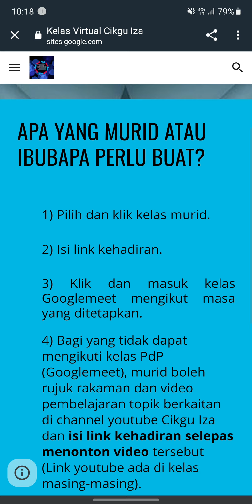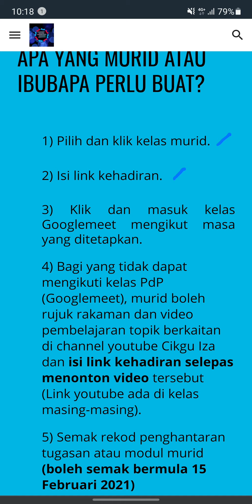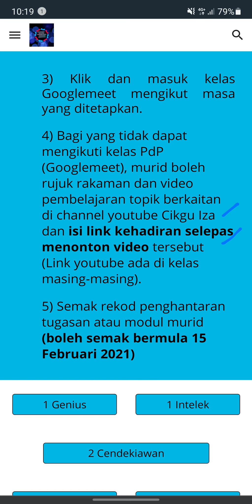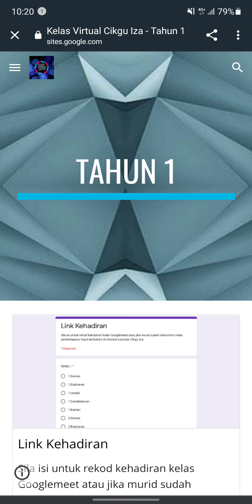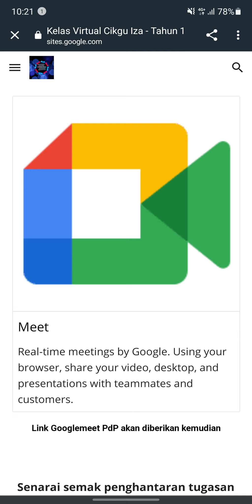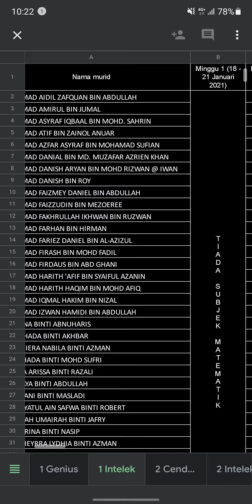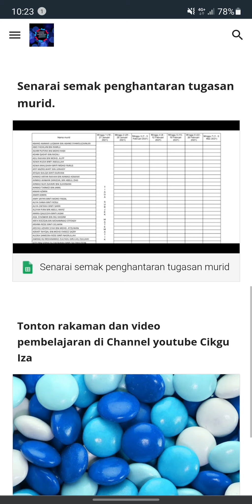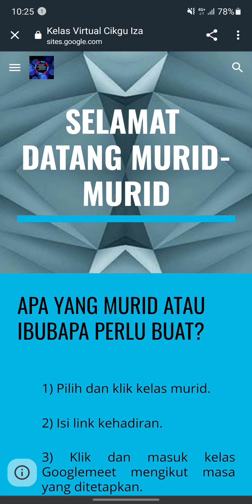Tutorial penggunaan sites kelas Cikgu Iza